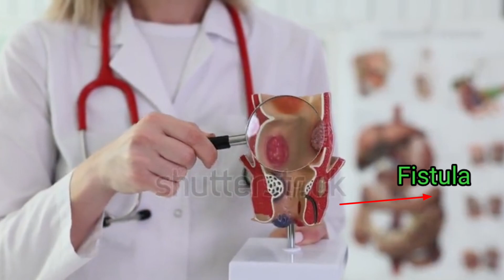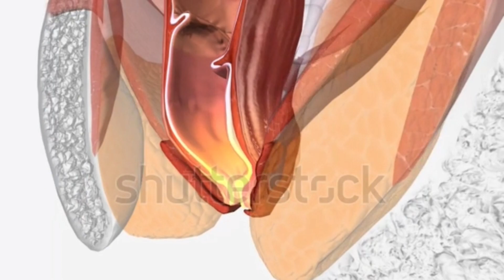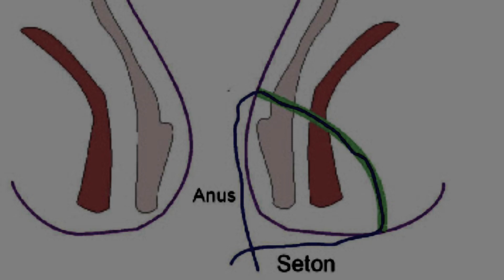How to change Seton in Fistula in Ano? | Surgeon Dr Imtiaz Hussain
:::::About Dr Imtiaz Hussain :::::

AMC, Australia.
FCPS, Pakistan.

LIFE MEMBERSHIP OF MEDICAL SOCIETIES:

1.Society of Surgeons of Pakistan(LC)-SSP
2. Surgical Oncology Society of Pakistan( SOS-PK)
3.Pakistan Academy of Family Physicians-PAFP® (Regd)
4. Public Relation Coordinator & Secretary of PAFP.

ORGANIZER:

1.International Conference on Medical Education
2.International Conference on Family Medicine- FAMILYCON®.

Since 2012, he, as a volunteer, is working as an instructor for the Basic Life Support (BLS) Program in Fatima Jinnah Medical University Lahore, Pakistan. In this course, he is the Master Trainer and  teaches CPR and other lifesaving techniques to Doctors , Medical Students, N

He has also served as an in-charge of Temporary Hospital setup by Government of Pakistan in PC Hotel Lahore for Pakistan Super League (PSL) matches and also for the matches against the  Zimbabwe cricket team.